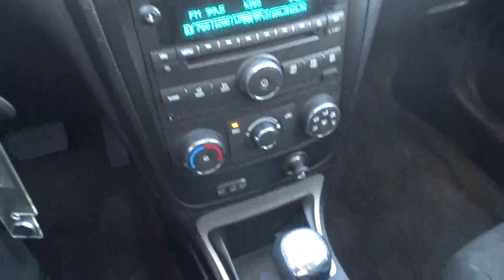2010 Chevrolet HHR San Antonio Austin Corpus Christi Laredo New Braunfels NS580141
2010 Chevrolet HHR  - Stock#: NS580141 - VIN#: 3GNBADDM6AS580141

SS trim. CARFAX 1-Owner, ONLY 23,461 Miles! FUEL EFFICIENT 29 MPG Hwy/21 MPG City!